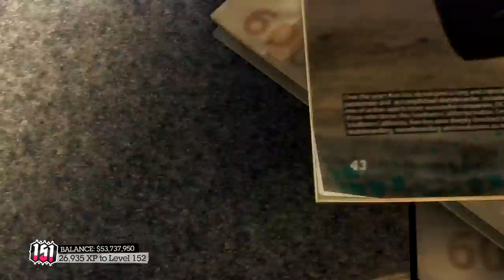dirt2 ounila descent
fail last cornering control
xbox360 controller, manual gear